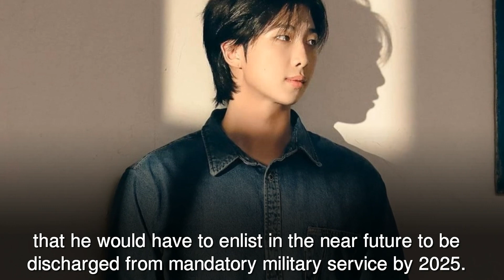BTS's RM is predicted to be the next BTS member to enlist in the army